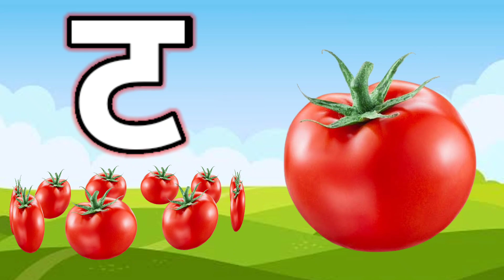अ से अनार,आ से आम,अ,आ,इ,ई,क से कबूतर, ख से खरगोश, अ से अ: और क से ज्ञ तक हिन्दी स्वर माला ABCD kids